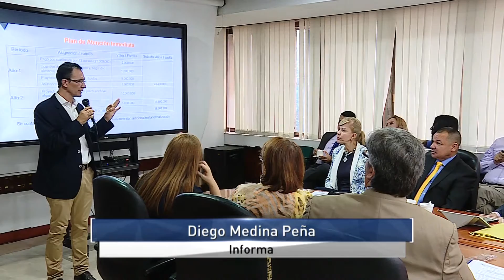El Valle sustituirá las primeras 900 hectáreas sembradas con coca por cultivos productivos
Emitido el 28 de Marzo de 2017 a la 1:30 p.m.  por el Canal regional Telepacífico.